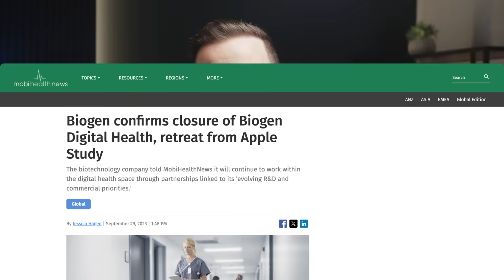What Pharma Executives Secretly Think About the Future - The Medical Futurist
From in-silico trials to 3D printed drugs, the future of the pharmaceutical landscape is set to look wildly different from just a few decades ago. Here is why.